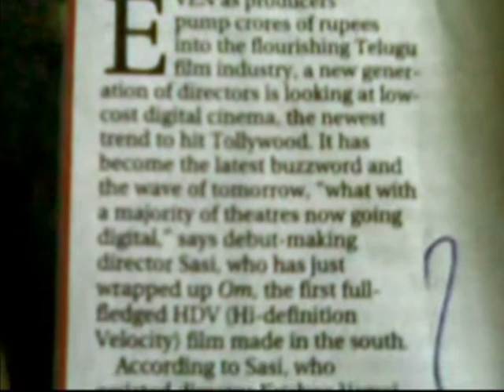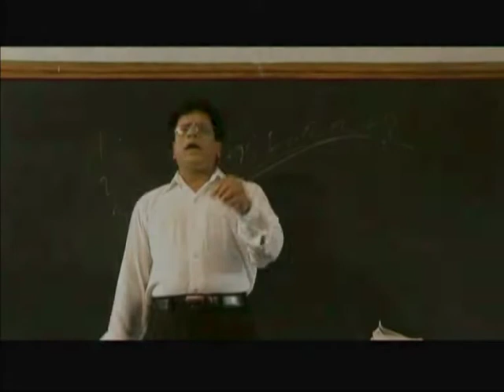Sasidhar film 'Omkaram' making 1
'Omkaram' is a first High Definition movie in Andhrapradesh . This film deals with Human relations, students problems with solutions. It helps to enhance      self confidence of the students and to mould the character of the individuals to achieve their goals.This film directed by
Sasidhar.P